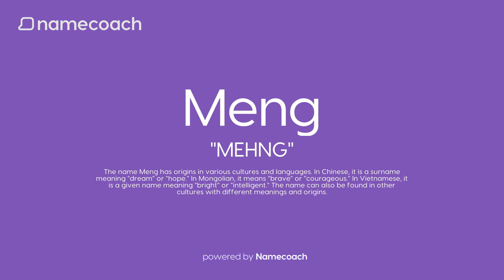How to Pronunce Meng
Learn how to pronounce Meng using accurate audio name pronunciations powered by Namecoach. Say goodbye to mispronunciations and communicate with confidence! Try our FREE Chrome extension today